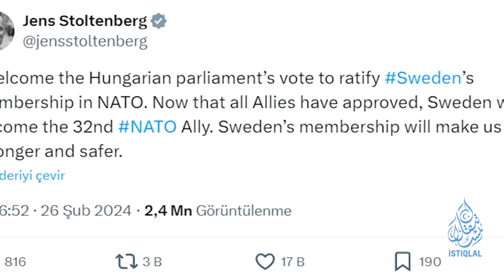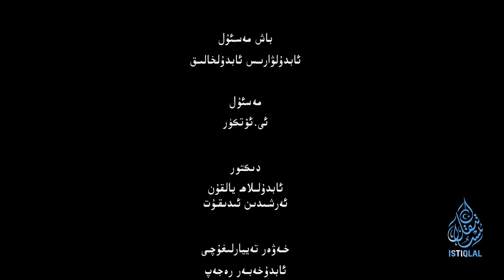ئىستىقلال كۈندىلىك خەۋەرلىرى |2024.2.27| خىتاي ئارقا-ئارقىدىن جازاغا ئۇچرىماقتا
ISTIQLAL KÜNDILIK XEWERLIRI |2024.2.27| XITAY ARQA-ARQIDIN JAZAGHA UCHRIMAQTA